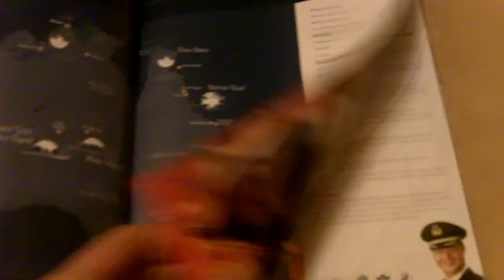aussie holiday by me , tim vine type joke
australian holiday